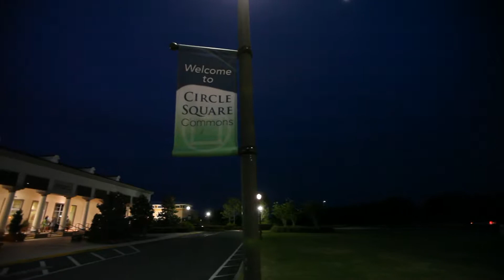The 5th Annual "The World Has Talent" Competition & Show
On Top Of The World Community Ocala, Florida